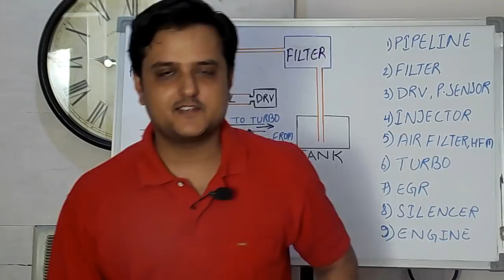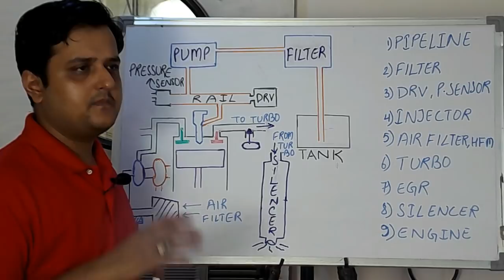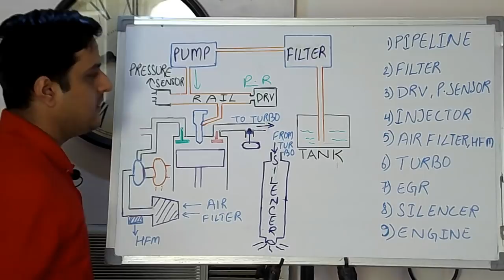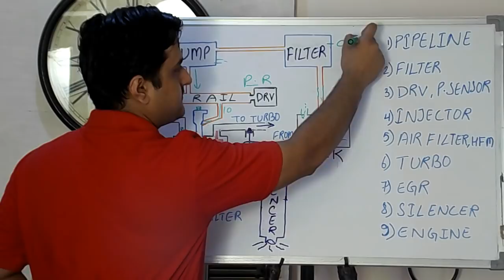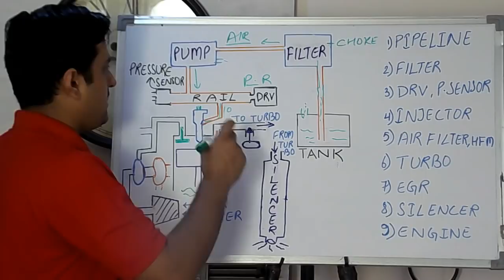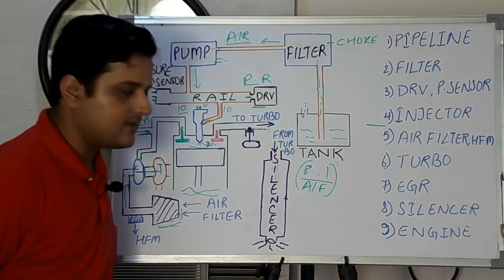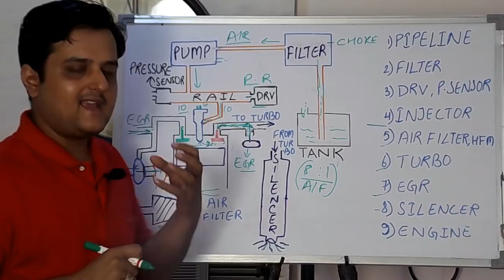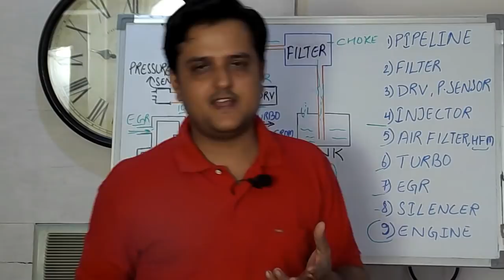LOW PICK UP REASONS IN Diesel CAR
hello everyone,

iss video mei maine sabko car mei low pick up k kya kya kaaran ho sakte hain,aasha hai aap sabko iss video se bohot madad milegi.

air filter,diesel filter, turbo, egr aur tank ki service zarur karwayein sahi samay par taaki bada nuksaan na ho.